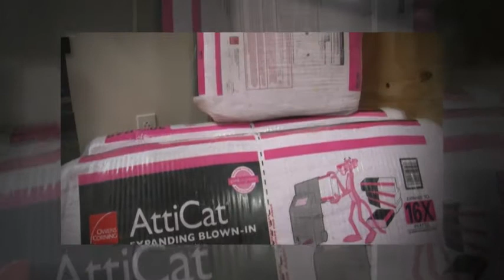Roofing Springfield Mo. (Black Bass Construction)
When you are looking for a roofing contractor in Springfield Mo. look no further than Black Bass Construction.  Adam takes the time to make sure to help any way he can.  Take the time and see how a local Springfield Mo. roofing contractor can help with any home project.